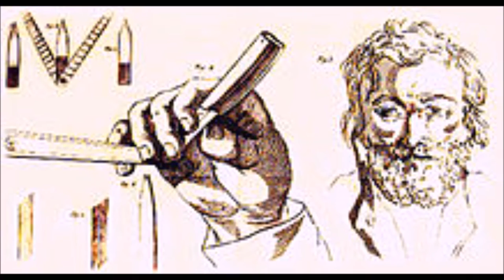20 CURIOSITA' SULLA BARBA CHE NON SAPEVI (FORSE)!